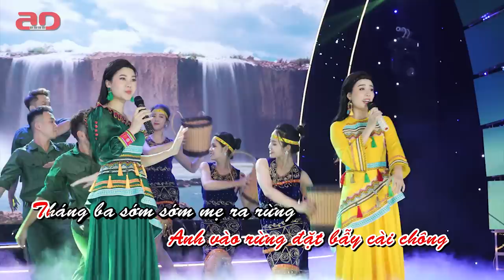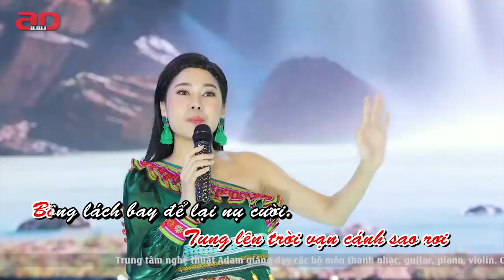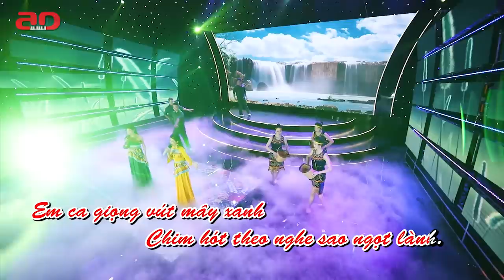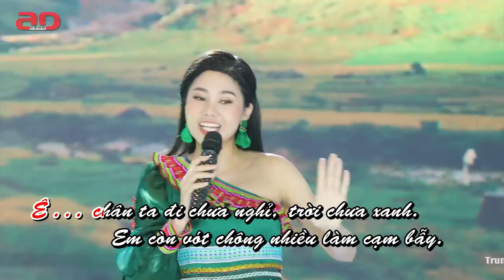LK Cô Gái Vót Chông //Karaoke Lyrics // Đặng Hồng Nhung